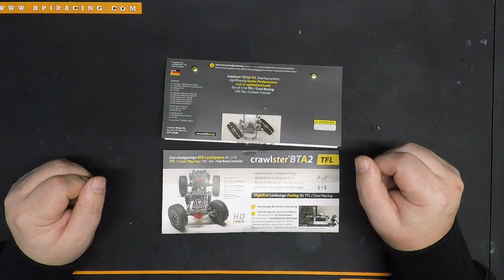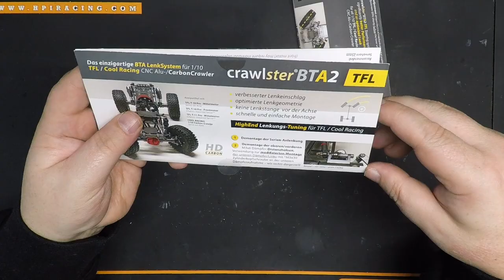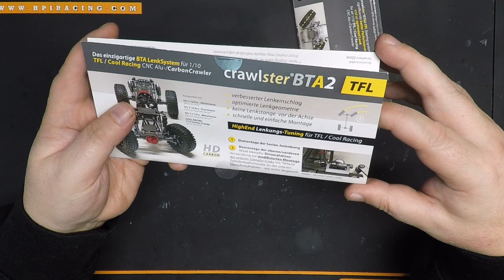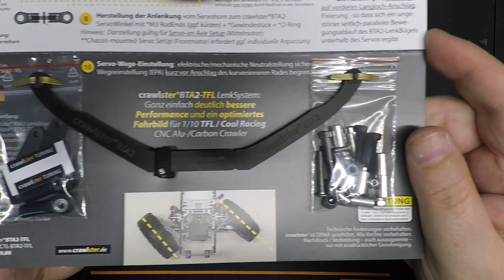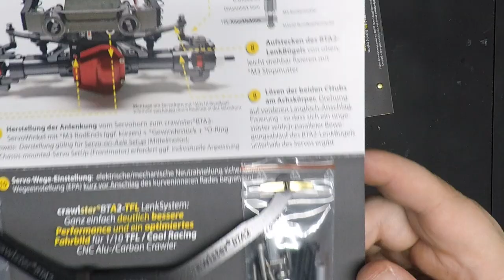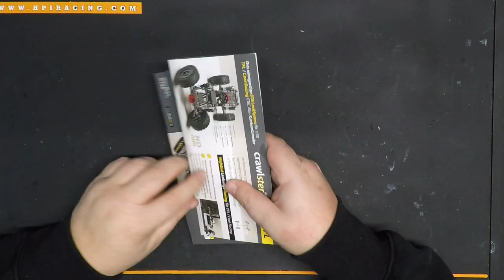Vorstellung + Gewinnspiel: crawlster® BTA2 LenkSystem für den TFL Racing + Cool Racing Scale Crawler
▬▬▬▬▬▬▬▬▬▬▬▬ ⤵ Auf "MEHR ANSEHEN" klicken! ⤵ ▬▬▬▬▬▬▬▬▬▬▬▬

In diesem Video möchte ich euch das BTA2-TFL-LenkSystem von Crawlster für Serien-Vorderachsen von TFL Racing + Cool Racing Scale Crawler vorstellen. Da ich keinen TFL habe verlose ich die beiden Sets. Details dazu im Video!

FEATURES laut Hersteller:

👍 NEU: Werkstoff HD-Carbon - ultra-leicht für niedrigsten Schwerpunkt
👍 korrigiert negative Spurdifferenz-Winkel und verbessert das Lenkverhalten durch positiven Ackermann-Effekt
👍Wendigkeit und Geländegängigkeit werden deutlich optimiert
👍 keine Lenkstange vor der Achse – optimierter Böschungswinkel - besserer Look
👍 einfache Montage -  komplett-Set inkl. LenkBügel, LenkWinkel und allem Zubehör
👍 sofortige, dramatische Verbesserung von Lenkgeometrie / Lenkverhalten
👍 korrigiert negative Spurdifferenz-Winkel – das kurveninnere Rad lenkt jetzt gleich / stärker ein als das kurvenäußere
👍 unter der Karosserie fast unsichtbar
👍 keine optische Beeinträchtigung vorbildgetreuer Scale-Fahrzeuge
👍 optimierter Böschungswinkel – weniger Hängenbleiben im Gelände

❤Meine bevorzugten RC Produkte:

►FlySky FS-NB4 Noble
►FUTABA T7PX
►Traxxas TRX-4 Sport
►HPI Venture FJ Cruiser
►Low Budget 20kg Servo
►Wasserdichtes 25Kg Servo
►Lieblingsregler Castle Sidewinder
►Guter Crawler Bürsten Motor 35T
🎥 Meine Videoausrüstung:

►Canon Legria Mini X Camera
►GoPro HERO5 Actioncamera
►Sony Alpha 5100 Systemkamera
►Ruili 96 LED Studio-licht
📎 Mehr von Gery`s Modellbau Blog: ⤵